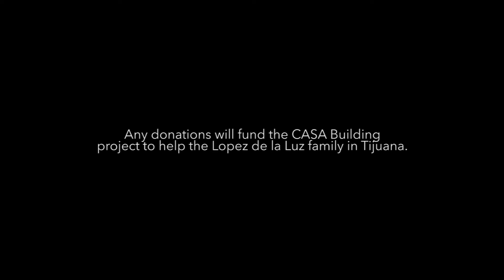Journey Through Prayer & Song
Holy Family Church, South Pasadena
10/26/2015
7pm-9pm